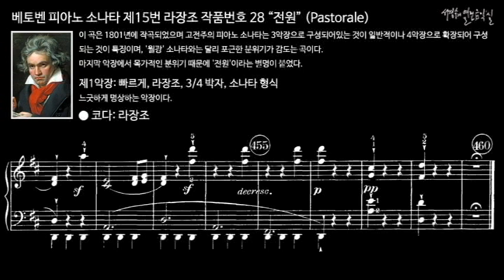베토벤 피아노 소나타 제15번 라장조 작품번호 28 '전원' 제1악장 재현부 - 코다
이 곡은 1801년에 작곡되었으며 고전주의 피아노 소나타는 3악장으로 구성되어있는 것이 일반적이나 4악장으로 확장되어 구성되는 것이 특징이며, '월광' 소나타와는 달리 포근한 분위기가 감도는 곡이다. 마지막 악장에서 목가적인 분위기 때문에 '전원'이라는 별명이 붙었다.

I. Allegro, D Major, 3/4 Meter, Sonata form
제1악장: 빠르게, 라장조, 3/4 박자, 소나타 형식
느긋하게 명상하는 악장이다.